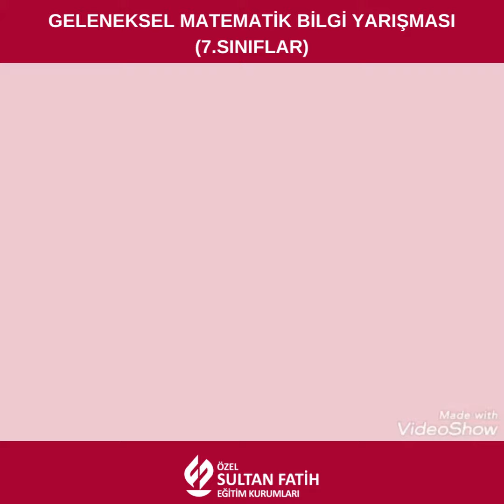Geleneksel Matematik Bilgi Yarışması 7 Sınıflar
Pandemi dolayısıyla ara verdiğimiz Matematik Bilgi Yarışmalarımız kaldığı yerden tüm heyecanıyla devam ediyor. 1. Dönem Yarışmalarında bu hafta 7. Sınıflar kıyasıya mücadele etti. Yedek sorulara kadar başabaş devam eden mücadelelerin sonunda 7B sınıfımız birinci olmuştur. Tüm öğrencilerimizi gösterdikleri performanstan dolayı tebrik ediyoruz.